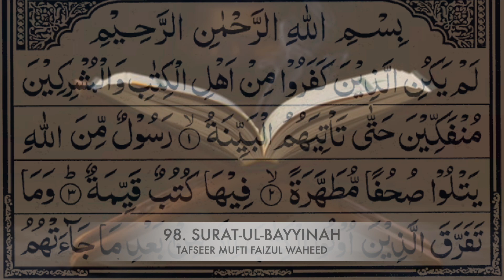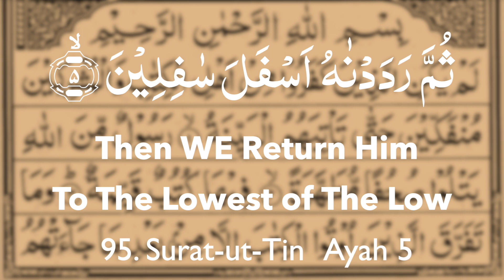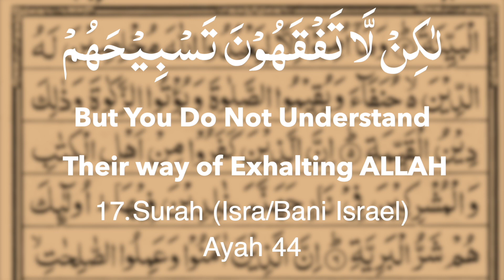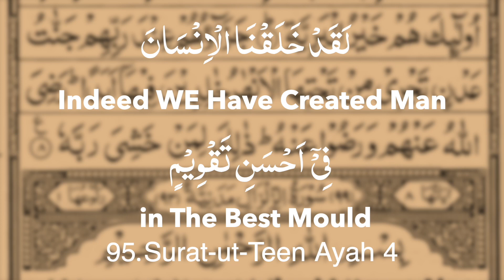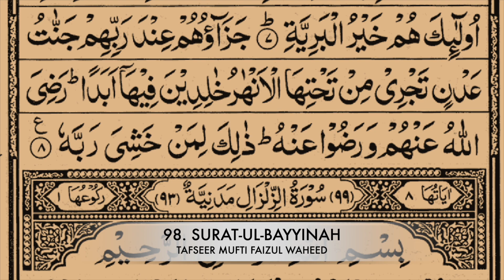98.SURAT-UL-BAYYINAH (MUFTI FAIZUL WAHEED)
TAFSEER PARA 30